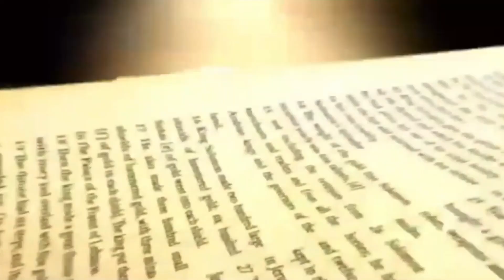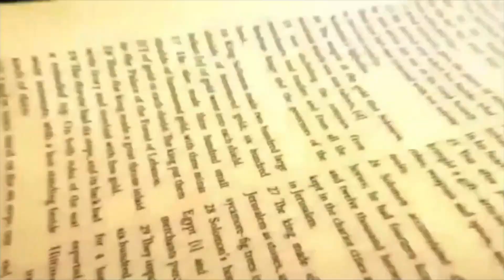Daily Bread | रोज की रोटी | Word of God | Matridham Ashram, Fr. Anil Dev. IMS 12-04-2022